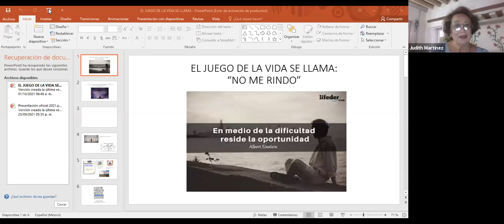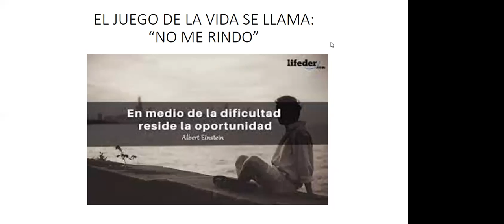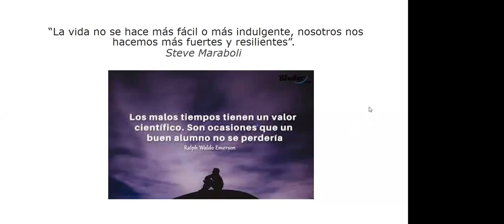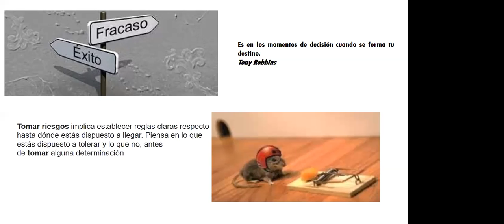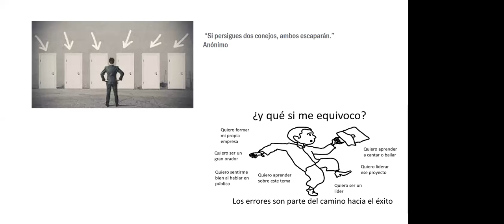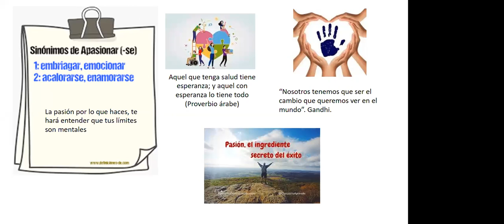Llamada de Arranque | Judith Martínez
El juego de la vida se llama "NO ME RINDO"